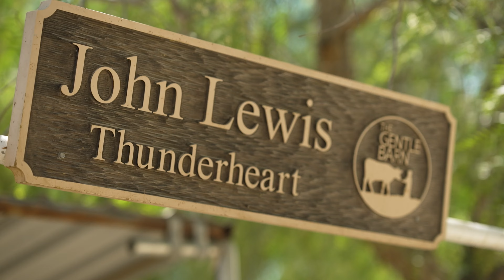سوبر غريب | العلاج باحتضان الأبقار!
حضن الأبقار.. تعرف على أغرب وأحدث طريقة للاسترخاء والعلاج من الاكتئاب والتوتر

00:00 المقدمة
0:40 احدث طرق علاج الاكتئاب
 2:40 الخاتمة